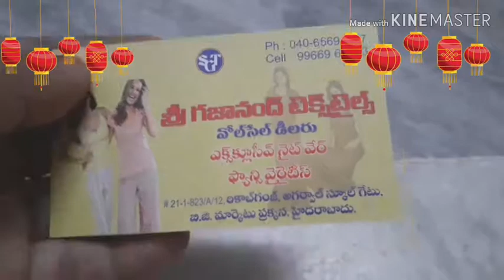Madina shoping haul//best tops 👗👗in low cost🤷‍♀️🤷‍♀️